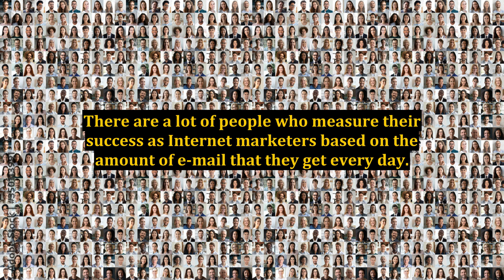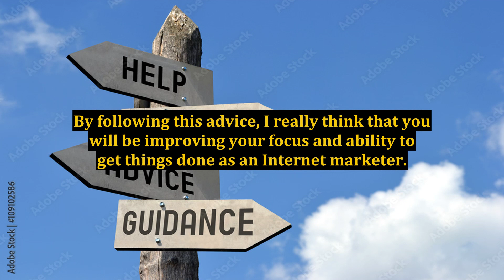Internet Marketing Knowledge - The Less E-Mail You Get the Better